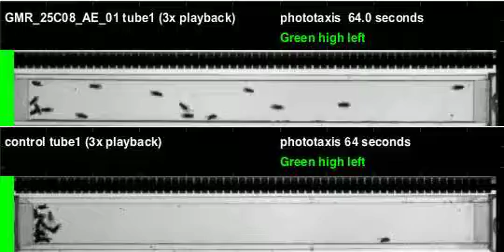GMR_25C08_AE_01_shi_Apollo_20110713T094309 phototaxis (seq4)